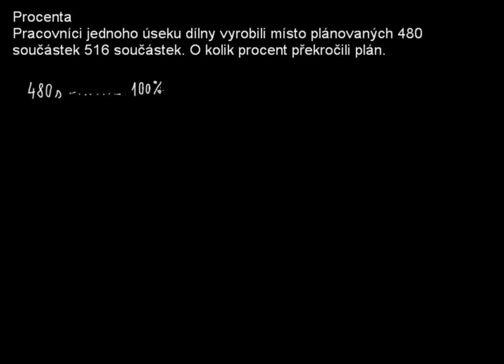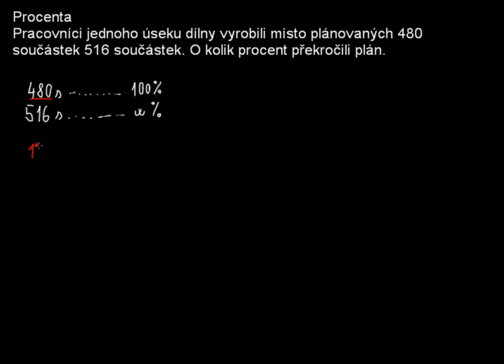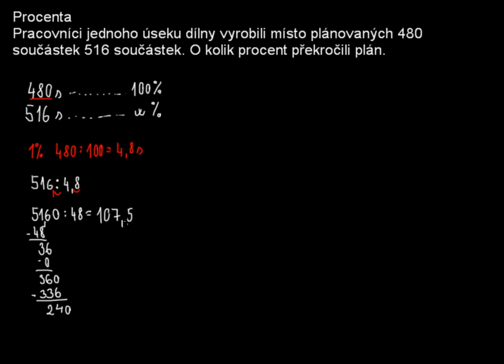Procenta 15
Procenta, slovní úlohy na procenta, matematika